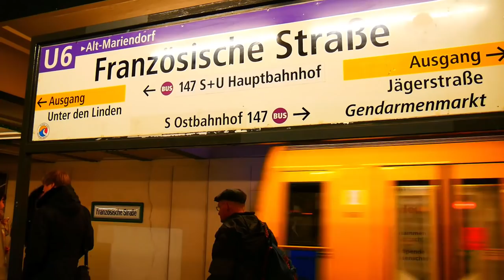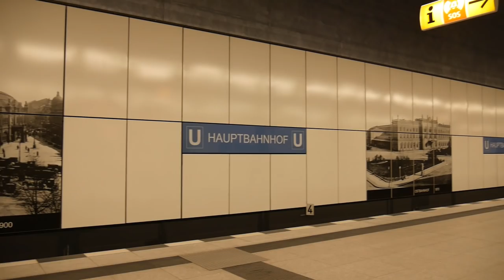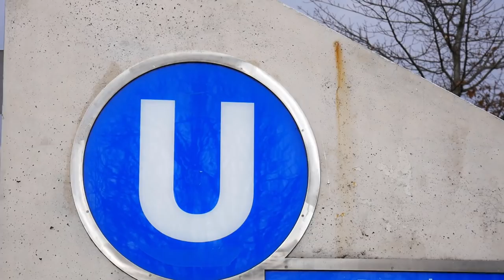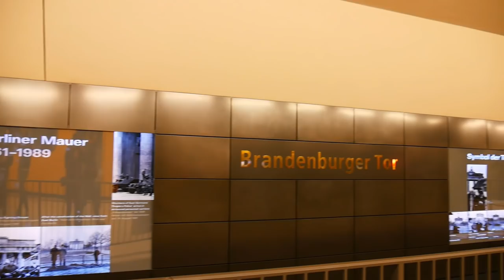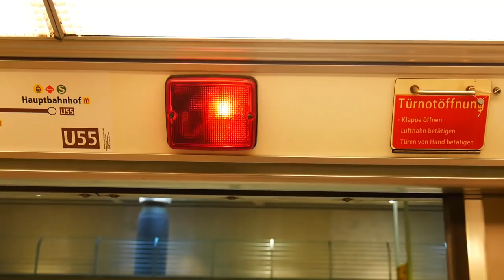[Doku] U55 Berlin (2019) | Hauptbahnhof- Brandenburger Tor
Die kürzeste U-Bahnlinie Deutschlands ist die U55 in Berlin. Sie verbindet den Hauptbahnhof mit dem Brandenburger Tor. Die Fahrt dauert gerade einmal 3 Minuten. Allerdings wird sie gerade einmal noch ca .1 Jahr fahren, danach wird sie in der U5 aufgehen, welche ab Dezember 2020 vom Alexanderplatz bis zum Hauptbahnhof durchgebunden wird.